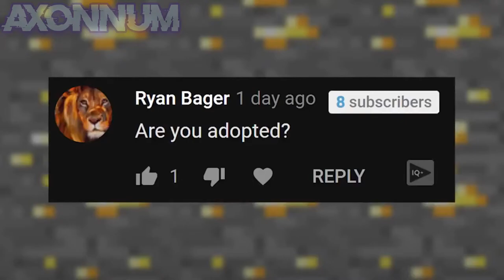the real question...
The very first edited video on this Channel!
Well, not technically, there were more edited videos that I've made in the past but they were deleted a long time ago. So yeah... There is definitely no way I'm restoring those old videos :(

mUM aM I AdoPTED- Wait wait wait... I don't have a mom, Noobius quit pretending to be a woman.

Play the game and make your friends get beaten up by you or someone!
Animation-Meme Game by @Imdednowgoaway